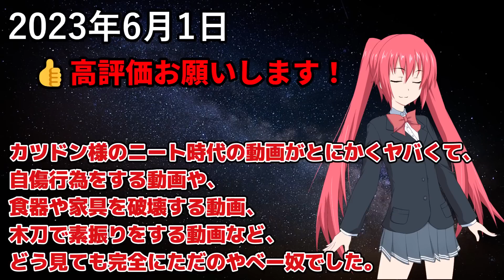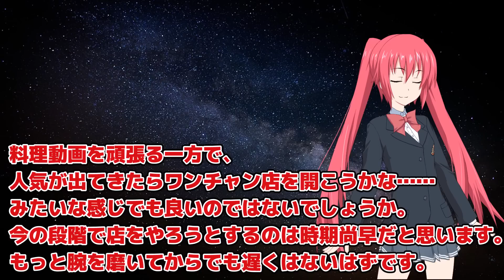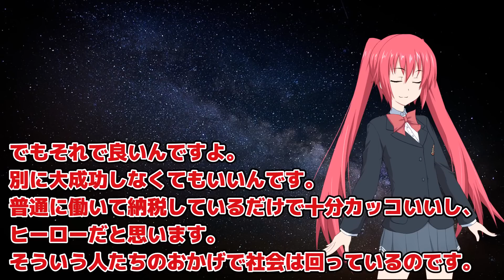迷走するカツドンチャンネルを救いたい【言い訳の宝石箱】カッちゃんにガチで説教します。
【レイアのおすすめ商品一覧】
福島精肉店 極上スパイス 喜
北海道ワイン おたる【特撰】ナイヤガラ（白ワイン）
北海道ワイン おたるナイヤガラ（白ワイン）
北海道ワイン おたる赤甘口（赤ワイン）
コノスル シャルドネ レゼルバ・エスペシャル ヴァレー コレクション（白ワイン）
ナターレ・ヴェルガ モスカート スプマンテ（スパークリングワイン)
ヴェルモット ノイリー・プラット ドライ [ 白ワイン 辛口 フランス 1000ml ]
コノスル シャルドネ レゼルバ・エスペシャル ヴァレー コレクション
ヘルシオ　スチームオーブン
象印マホービン 炊飯器 圧力IH炊飯ジャー(5.5合炊き) 黒釉 ZOJIRUSHI
松田マヨネーズ 辛口（暇空茜様おすすめ）